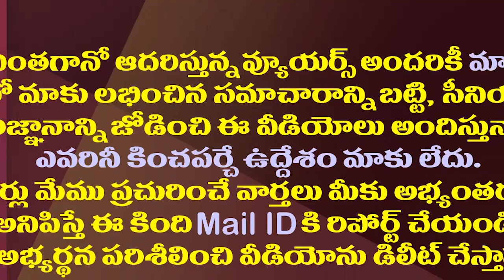చంద్రబాబు లోకేష్ నోటికి పనిచెబితే పెద్దిరెడ్డి ఆన్సర్ ఇలా| Peddireddy Took Revenge On Chandrababu